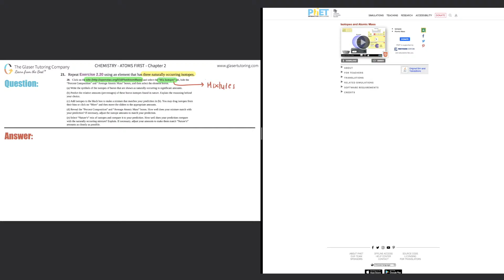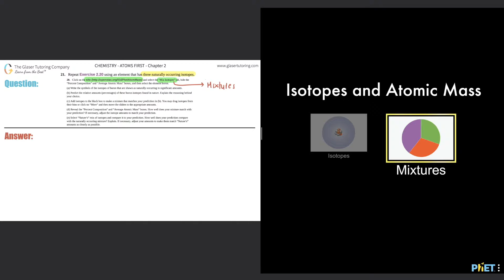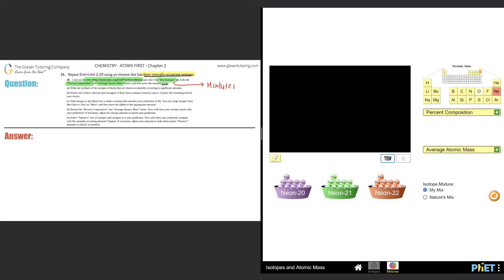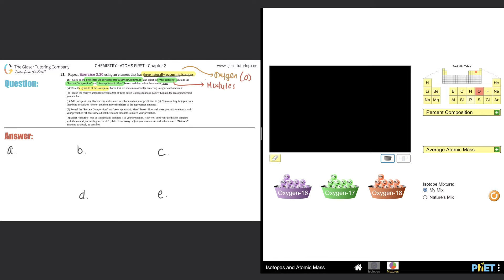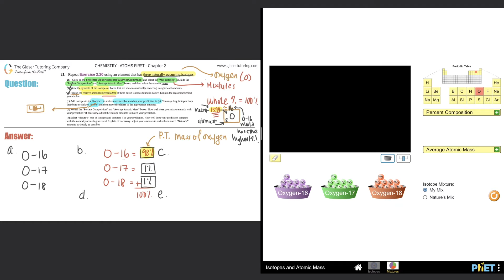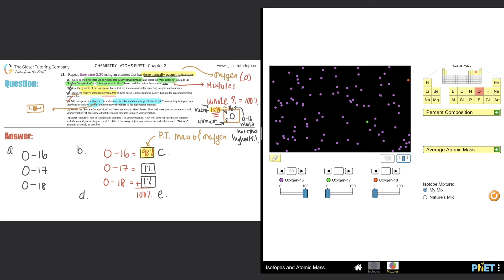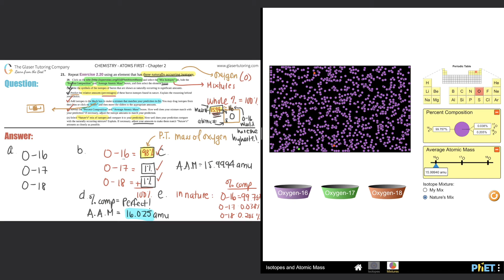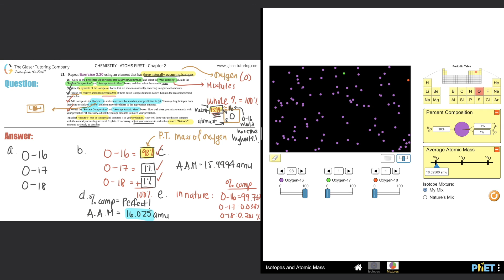2.21 | Repeat Exercise 2.20 using an element that has three naturally occurring isotopes.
Repeat Exercise 2.20 using an element that has three naturally occurring isotopes.

If you don't have the OpenStax™ "Chemistry: Atoms First" textbook, here is a link in which you can download it for FREE!